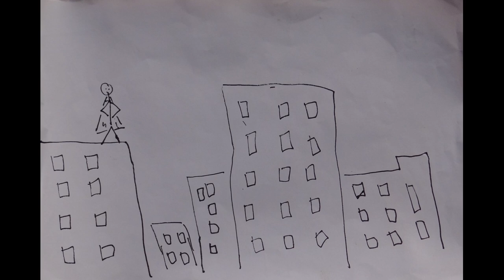Our FIRST Animation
Luka Ficko
Kaja Zoe Romih
Tadej Kastelec
Gal Smole

Editing:
Anže Kranjc

Idea:
Maša Mramor
Tadej Kastelec